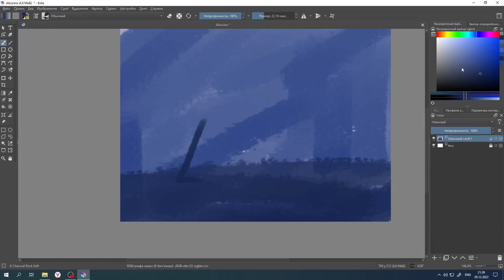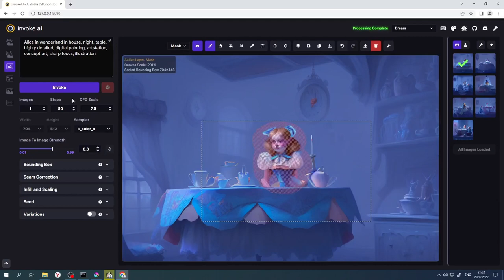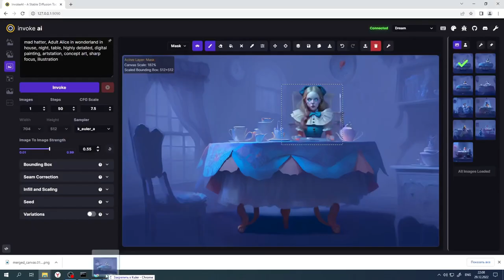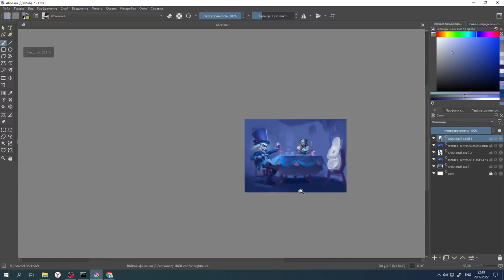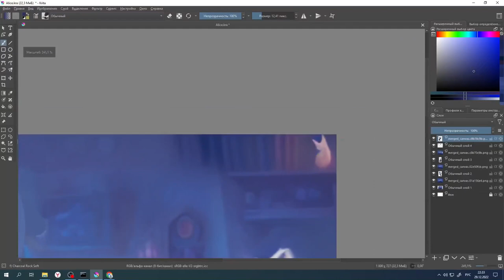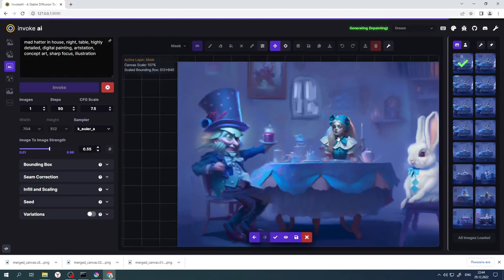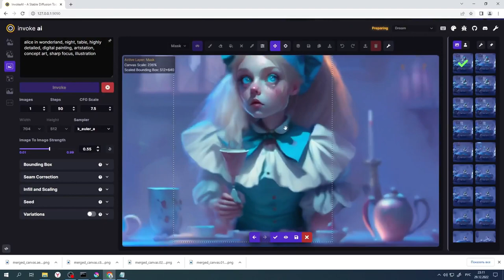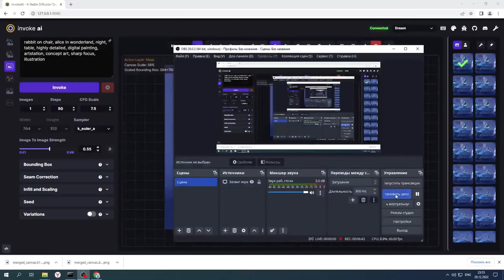Alice in Wonderland (InvokeAI 2.2.4)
16gb ram
model: dreamlike diffusion 1.0